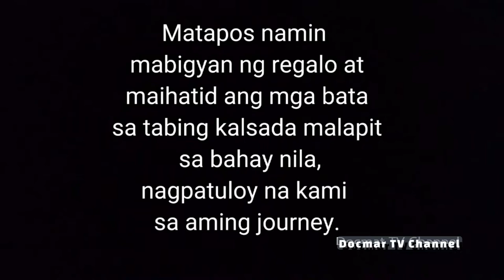Part 2: Tinulungan namin si Jonalesa: May pangarap sa buhay. Inspiring. Panoorin.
This video tells us how we actually found our subject. God gave us the direction in this beautiful mountain of Aurora, Pato-o, Odiongan, Romblon.
If you wish to extend help, kindly send it through G-cash and the DocmarTV Channel will bring IT to her. 💕 Also, send me message me through my FB.
G-cash: 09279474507 - Mario Jr Fetalver